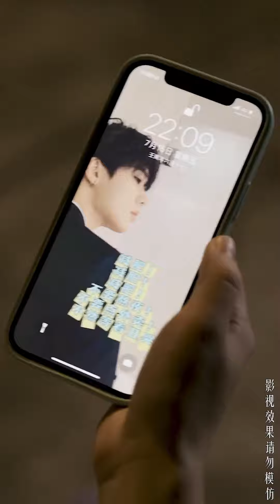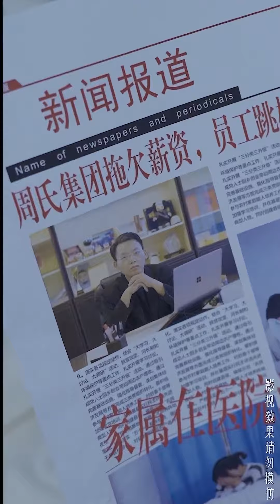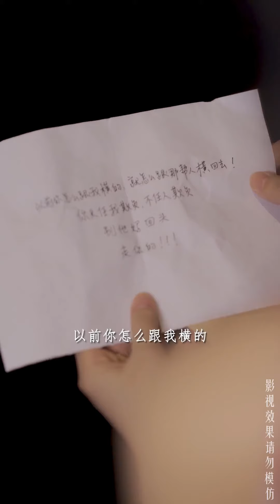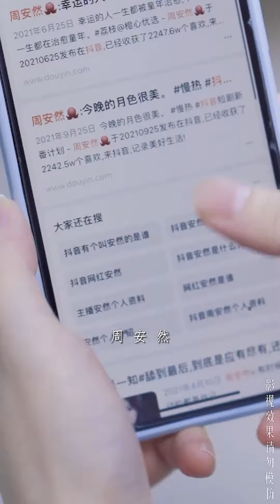窮小子收留智障流浪女，沒想到她竟是集團總裁，總裁為他怒懟心機女【蘇語桐】